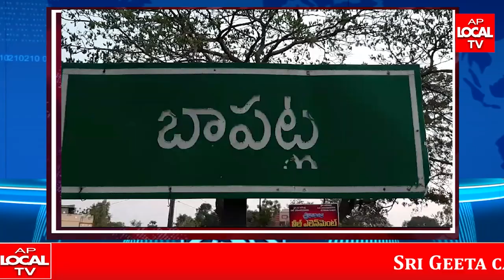బాపట్లలో వ్యవసాకార్మిల సంఘం ఆధ్వర్యంలో నిర్వహించిన మీడియా సమావేశం